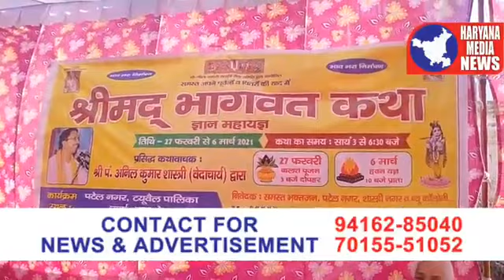कुरुक्षेत्र में pt. अनिल शास्त्री द्वारा भागवत कथा का आयोजन | Shrimad Bhagwat Katha Kurukshetra